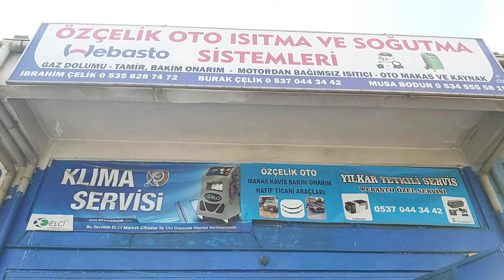Klima tamiri özçelik klima ankara webasto tamiri Ankara klima gazı dolumu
Klima tamiri özçelik klima ankara webasto tamiri
başlıklı videoyu sizler için yükledim. özçelik oto ısıtma soğutma klima webasto eberspacher özel klima servisi ile ilgili bilgiler verdim. iş yerinde
klima kompresörü tamiri ve klima kompresörü tamiri ankara ile klima kompresörü arızası ve de ankara klima kompresör tamiri bir de ankara klima gazı dolumu yapılmaktadir

Merhaba Ben Mustafa Sönmezer , Youtube Türkiye de içerik üretiyorum , bur da her gün yeni video veya her hafta yeni video yüklüyorum. Kanalımda eğlence , eğitim , direksiyon dersi , youtube eğitim seti , youtube ders , vlog , nasıl yapılır , amway , otomobil ve araçlar , ankara vlog , amway ürünleri , yemek tarifi ve benzeri bir sürü  video paylaşıyorum. Bunları yaparken çok eğleniyorum ve bir çok komik anlar eğlenceli anlar yaşıyorum. . .